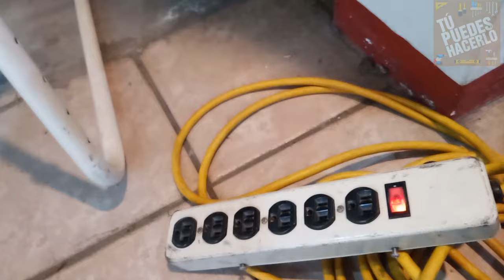CAMBIO DE CONTACTO SENCILLO A DUPLEX CON CONEXIÓN A TIERRA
Te muestro cómo cambiar un contacto sencillo por una contacto duplex polarizado con conexión a tierra